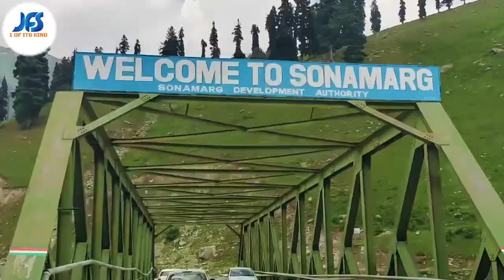Worlds Top Tourist Resort (English Version)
Top Tourist Resorts of Kashmir (English Version)
kashmir tourist places
kashmir tourism
kashmir
kashmir tour
kashmir trip
tourist places in kashmir
kashmir tourist places in hindi
famous places to visit in azad kashmir
kashmir resort
things to do in kashmir
famous places in azad kashmir
famous tourist place jammu and kashmir
kashmir travel
kashmir ke sehat afza mukamaat
majun sehat afza
jammu kashmir news
kashmir ke aiham mukam,jammu kashmir news today
kashmir news
kashmir news live today
kashmir
jammu and kashmir news
kashmir wadi
kashmir ki khoobsurat jaghein
kashmir tourist places
masala roti kashmiri
kashmiri pandit
taarikhi maqamat ki sair urdu mazmoon